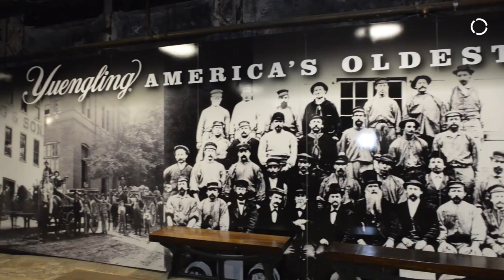New Automation Keeps Kegs Moving at America's Oldest Brewery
As America's oldest brewery D.G Yuengling & Son continues to grow their production and distribution of kegs, and continue to trust KUKA with providing automation solutions to help meet the growing demand.

Continue learning more about KUKA's automation solutions for food and consumer goods